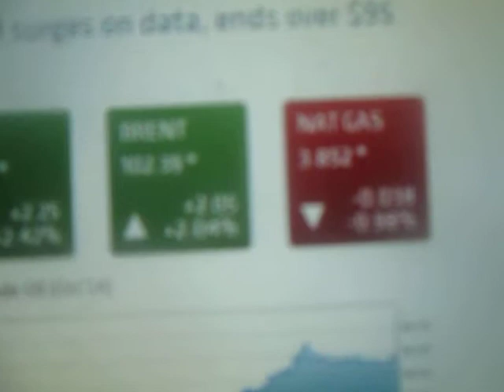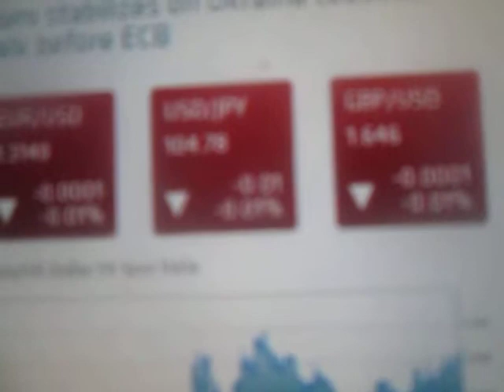Peter Channel News- Evening Report- Wednesday September 3, 2014 (Part II)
A summary of this evening's news headlines and stock market report plus traffic and weather reports